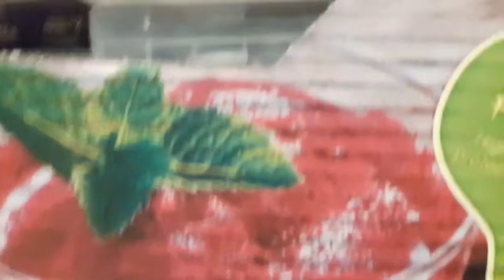"violence is me" official music video by mfast day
2022 records song

auto-copyrighted by youtube

lyrics:"we want to take the world in peace but no one listened cause we are doing a rebellion so that doesn't mean we are threats. and you think its me but I'm one step closer to the edge and I'm about to break. everything you said to me makes it closer to the point when violence is me. I need a little room to breathe causing it to go closer to the point when violence is me. just cause I'm a loser doesn't mean I'm a villain and I'm not a weird or idiotic man so you stay away from yourself. now I see that you unleashed my violence in me telling you that you screwed up yourself. apunkastic".